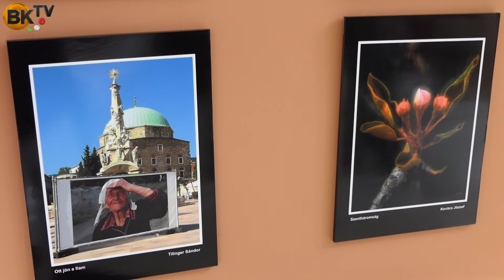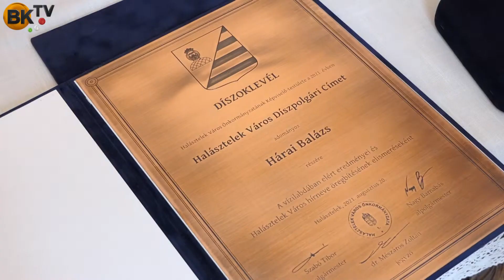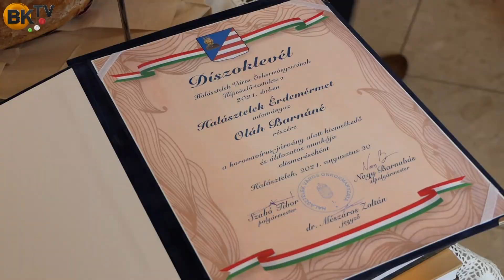Államalapító Szent István királyunk ünnepe Halásztelken